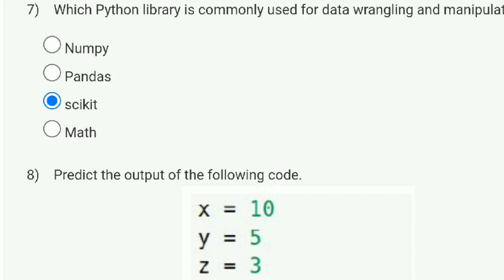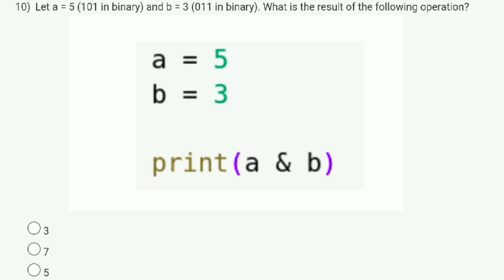Python For Data Science Assignment Solution | Week 1 | NPTEL | SWAYAM 2023